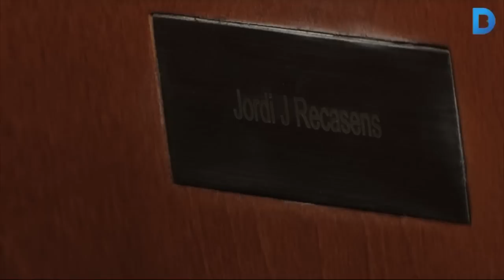Sarrià estrena teatre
El teatre de Sarrià necessitava una reforma perquè s'havia quedat obsolet. Calia complir les mesures de seguretat i també aïllar-lo acústicament per no molestar els veïns. Les obres han durat 3 anys i s'han fet en diverses fases per poder aconseguir el finançament i perquè el teatre no perdés l'activitat cultural. Més informació